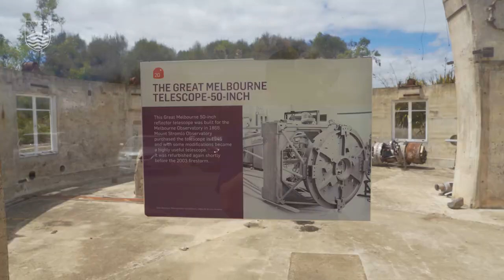Behind the scenes at Mount Stromlo Observatory with Dr Brad Tucker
Mount Stromlo Observatory is home to satellites that go into space, lasers that talk to the Moon, giant meteorites and a whole lot more. Dr Brad Tucker takes us on a tour of some of coolest things you’ll find at Mt Stromlo.

Take a look around more of the science precinct on a 360 virtual tour